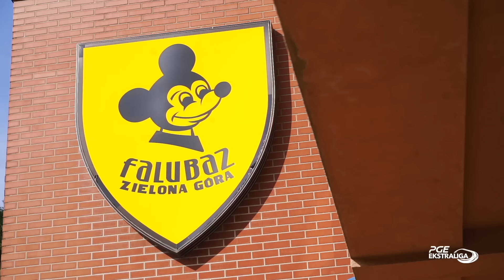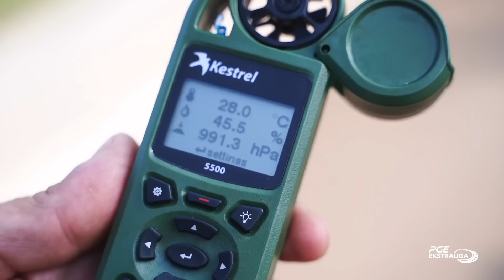Ćwierćfinał | NovyHotel Falubaz Zielona Góra - Orlen Oil Motor Lublin | 23.08.2024 | KULISY